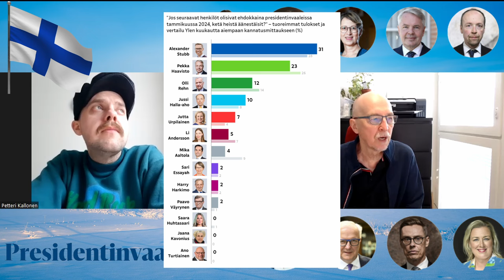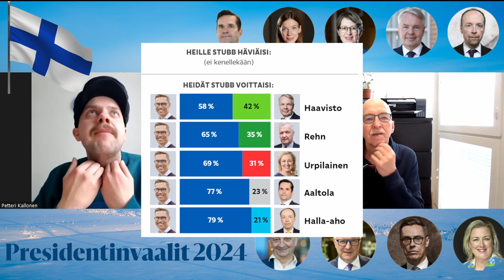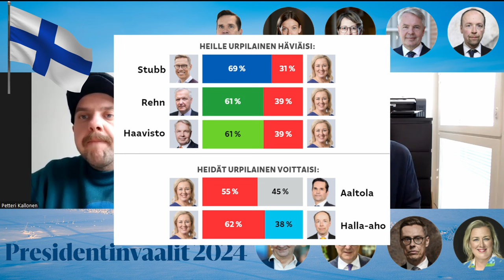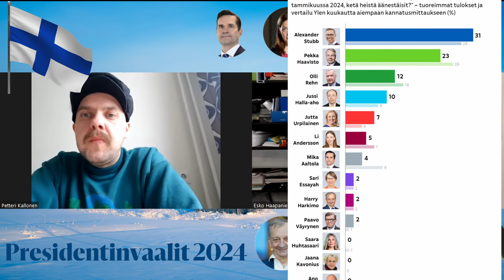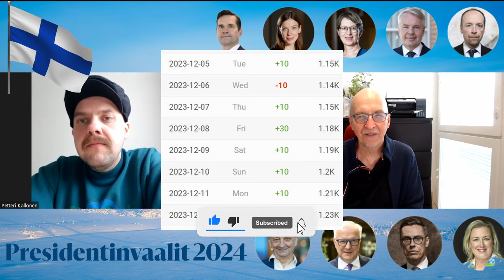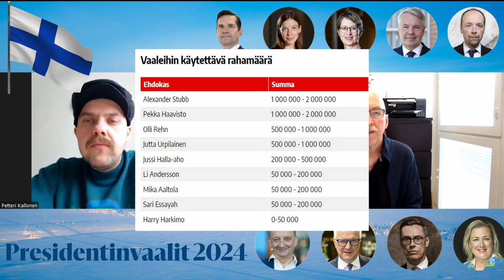Stubb johtaa ylivoimaisesti. Suuri vaalitentti tänään. Mihin suuntaan gallupit kääntyvät?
Aika hurjia lukuja Alex Stubbin hyväksi juuri nyt. Mikä tulee olemaan kärkikolmikko? Antaako Suuri Vaalikeskustelu suuntaa presidentin vaaleille?

Keskiviikkona 13.12.23 klo 20 MTV Suuri vaalitentti.